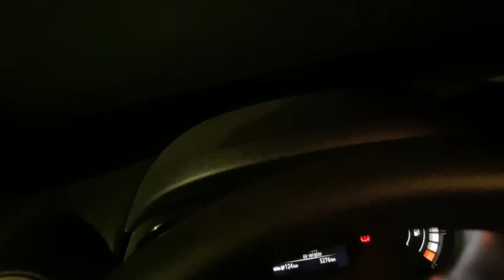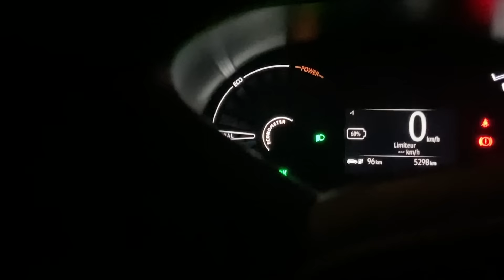Vlog 5000 km en Dacia Spring 65 test des pneus 4 saisons sous la neige et le verglas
Dans cette vidéo je vous donne mon ressenti sur ma Spring extrème 65 et les pneus khumo 4 saisons après 5000 kms d'utilisation